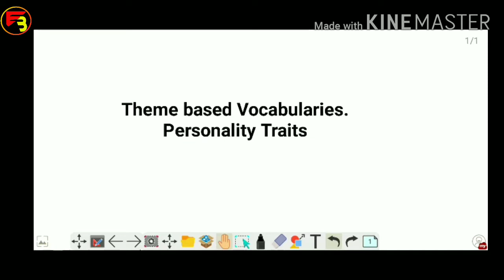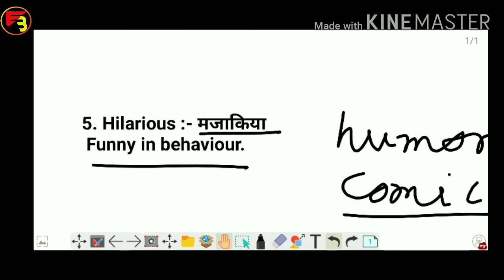Theme based vocabularies | Personality Traits | SSC CGL | CHSL | DRDO MTS | For All Exams |EB| 2020.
ENGLISH WITH BAGHELA.
Here we learn ENGLISH for general competitions.

Hi,
    This is Shivam Singh Baghela.

  Dosto es YouTube channel par apko ENGLISH se juri har tarah ka video milega jo
  apko sabhi general competition,SSC ,CGL ,CHSL, MTS, DRDO MTS, BANK, CBSC ,BSEB, sabhi states exam me